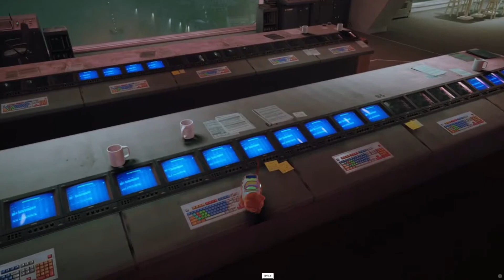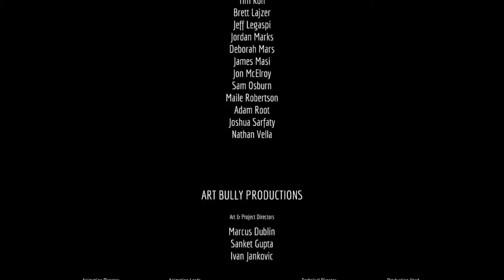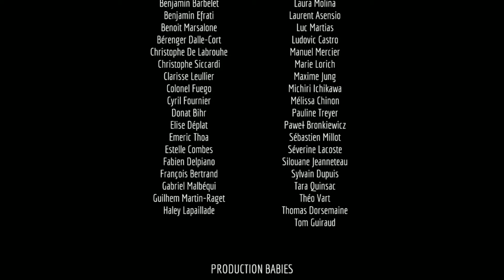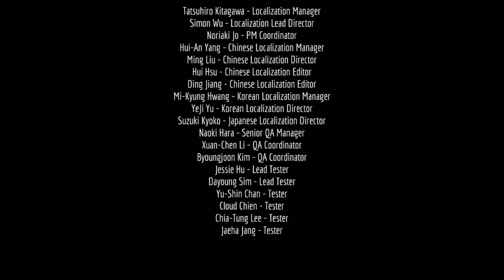Let's Play Stray! PERFECT ENDING - Part 12 - Final Thoughts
We push towards the surface, and have our final thoughts on the game.  Enjoy!